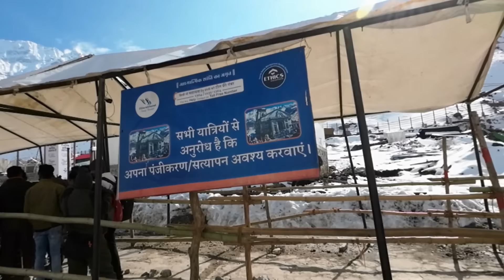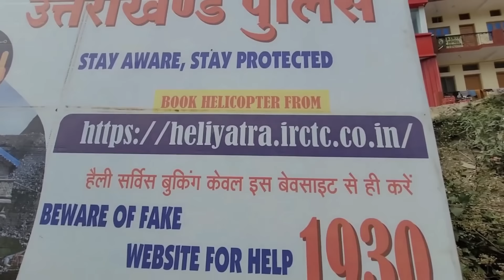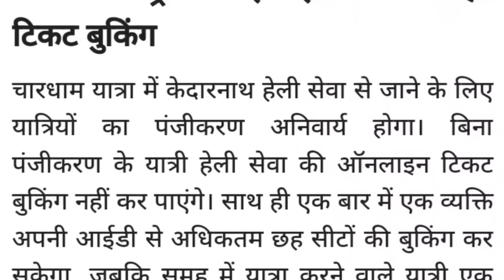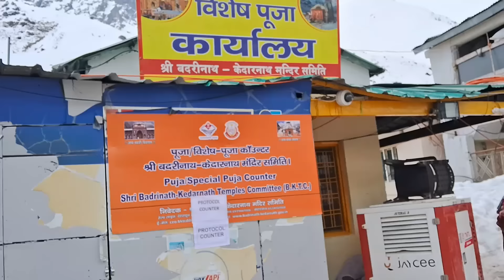kedarnath helicopter booking 2023 with ticket price / kedarnath yatra helicopter booking kaise kare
kedarnath yatra 2023(kedarnath helicopter booking 2023 ) is started from three helipad to kedarnath dham 2023. devotee do this holy yatra by tracking,or by घोड़ा-खच्चर & best way with less time is kedernath yatra by helicopter lots of people do who cant track with 18 km path.From this year onwards heli service booking starts with new ticket price with new operator(IRCTC)who is manage all this which 1st phase will start form 6 aprail.this year rocord people came to kedarnath yatra some of them choose helicopter ride

kedarnath yatra 2023 by helicopter operate 9 separate operator which starts 3 different locations like phata,sirsi,& guptkashi  to kedarnath dham ticket price is different as per distance & location. so it is also a best option to book helicopter for kedarnath yatra 2023

In this video i have covered all details of kedarnath yatra 2023,how to reach kedarnath by tracking,by helicopter,ticket price in 2023 from different location & kedarnath heli base camp distance from temple.stay availability in kedarnath dham in 2023,cost of stay, kedarnath yatra helicopter booking kaise kare,kedernath yatra helicopter price 2023.Kedarnath dham which is 11 jyotrlinga temple in india & very famous due to its hills location.lord shiva devotee came across the world for kedarnath dham darshan in mandir(temple)

Kedarnath Temple, Kedarnath, Uttarakhand 246445

music Soumyajit Pyne.

kedarnath yatra 2023 by helicopter
kedarnath helicopter ride
haridwar to kedarnath by road
kedarnath yatra by helicopter 2023
kedarnath yatra 2023 helicopter booking